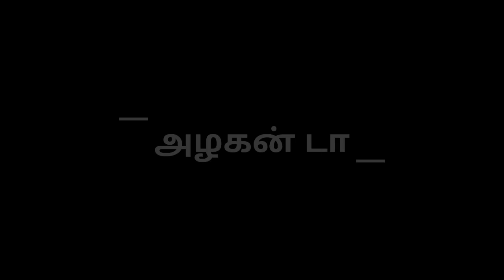Mathi lingampatty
Mutharayar